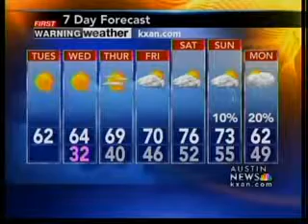Tuesday afternoon forecast